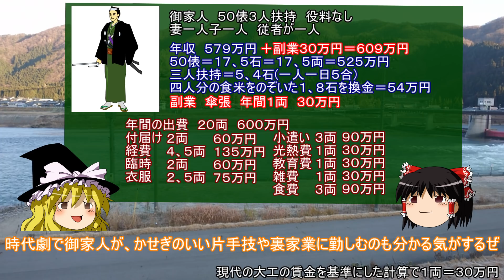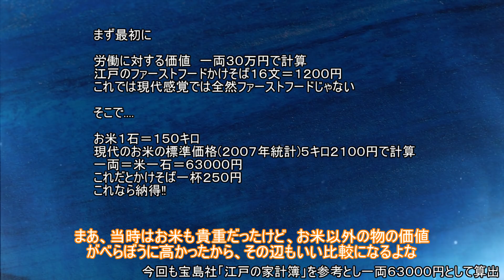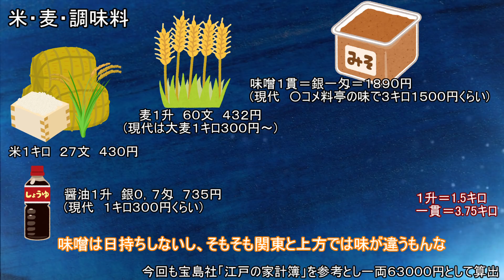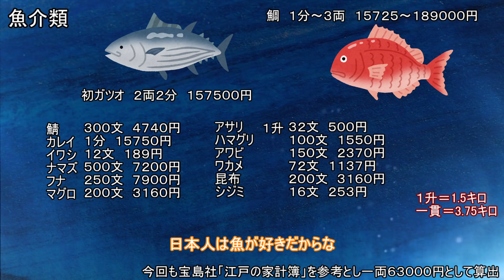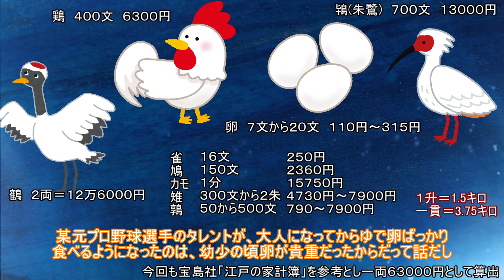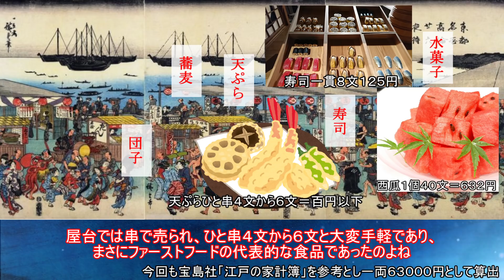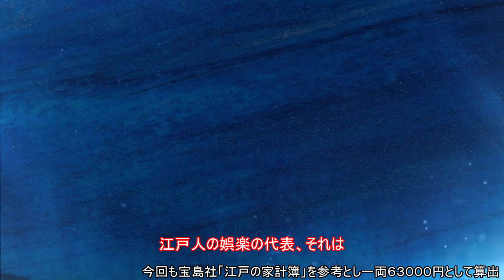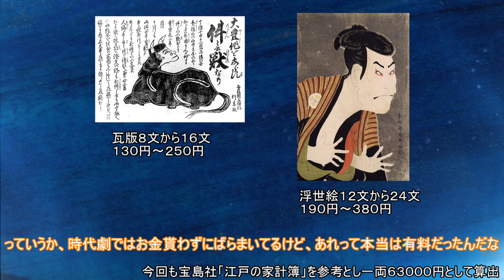【歴史解説】ゆっくり大江戸㊿～お江戸の台所事情～江戸の物価【江戸時代】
江戸時代の物の値段はいったいいくらくらいであったのか。そういった疑問を現代のお米の値段と比較する事によりご紹介したいと思います

姉妹チャンネルご案内↓↓
■zero sen（ゆっくり近代史解説チャンネル）